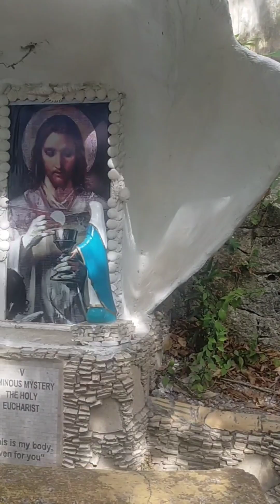Joyride here in OAD Tabor Hills,Talamban Cebu 😅😀👍🙏.